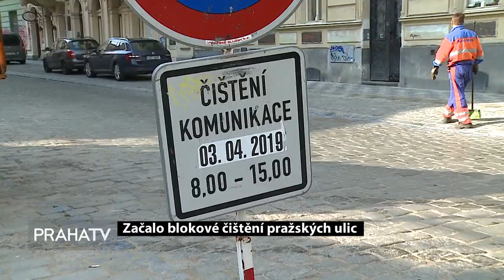Začalo blokové čištění pražských ulic